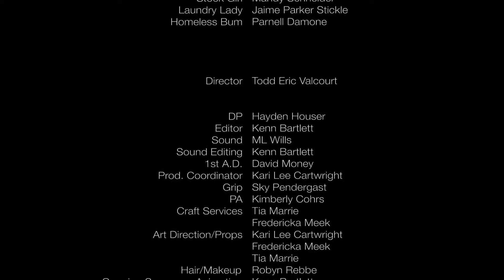Copper Chef: The Not-So-Iron Chef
BECOME A FAN ON FACEBOOK

In this slapstick spoof of The Food Network's "Iron Chef", we follow local cable host (and used cellphone dealer) Archie Atsushi as he pits two greasy-spoon chefs against each other in a fight to the finish!  Who will be the Copper Chef?

BoomChickBoom sketchisodes are a fresh new take on sketch comedy! Tackling pop culture, politics, celebrity, and song parody this all-female multi-cultural sketch group transcends race and gender with winning and biting satirical humor.  The Future of Funny is now... Have a nice day.